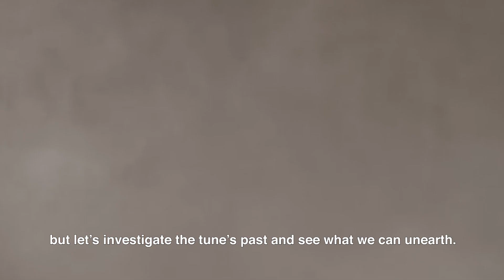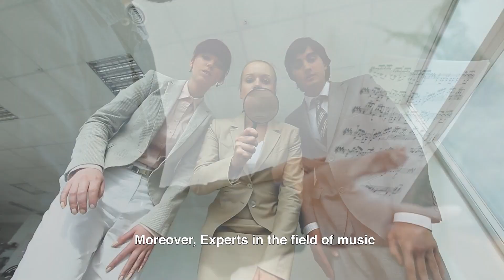The True History Behind “House Of The Rising Sun”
"House of the Rising Sun" is a classic folk song that has been covered by countless artists over the years. The haunting melody and melancholy lyrics have made it a favorite of musicians and listeners alike.

The lyrics are full of vivid imagery and powerful emotions, painting a vivid portrait of a world that is both dark and beautiful.

From the simple acoustic guitar riff to the soaring vocals, "House of the Rising Sun" is a timeless classic that continues to resonate with audiences to this day.